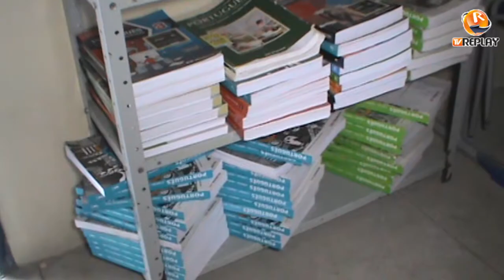10 12 2014 EREM Deolinda Amaral - Márcio Oliveira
Gestor Márcio Oliveira faz balanço de mais um ano a frente da EREM Deolinda Amaral - Lajedo-PE